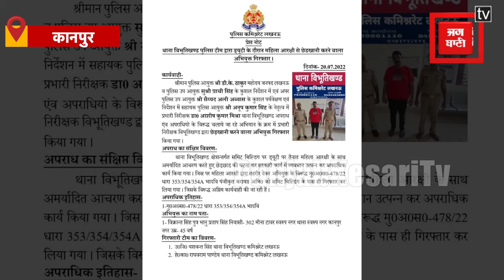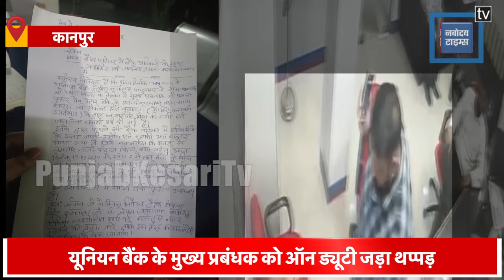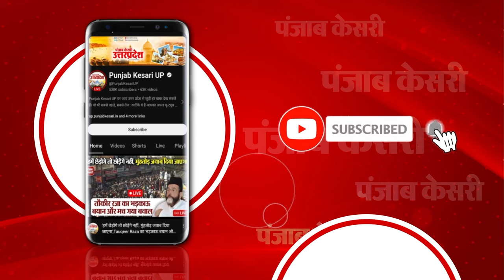Vikrant Singh Kushwaha की दबंगई, Loan न देने पर Bank के मुख्य प्रबंधक को जड़ा थप्पड़,Video Viral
उत्तर प्रदेश के कानपुर से रसूखदार शख्स की दबंगई का एक वीडियो सोशल मीडिया पर वायरल हुआ जिसमें एक दबंग बैंक मैनेजर के साथ मारपीट करता हुआ नजर आ रहा है। दरअसल बैंक खाते की लिमिट न बढ़ाने पर दबंग ने बैंक के मैनेजर के साथ मारपीट कर दी। बैंक के अधिकारियों का कहना है कि आरोपियों पर 12 करोड़ रुपया बकाया है इस मामले में पुलिस से शिकायत की गई है पुलिस ने मामला दर्ज कर आरोपियों को गिरफ्तार कर लिया है।